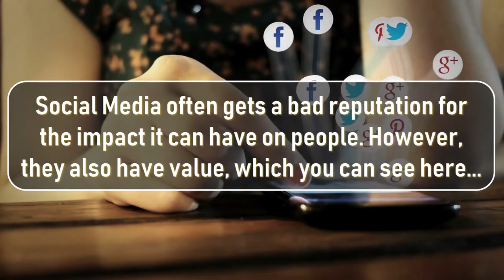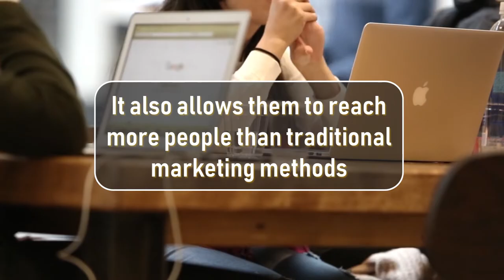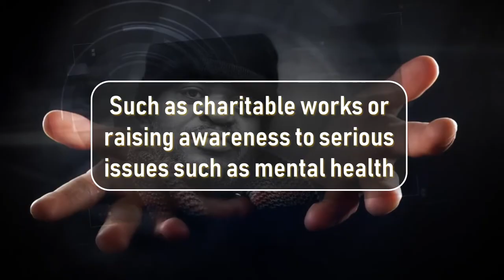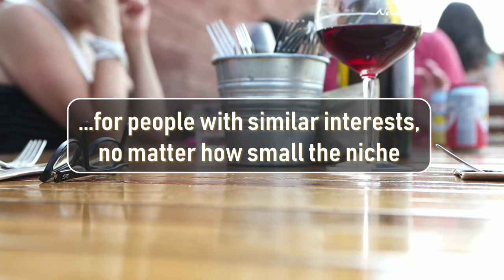POSITIVE BENEFITS OF SOCIAL MEDIA | 5 REASONS TO USE SOCIAL MEDIA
POSITIVE BENEFITS OF SOCIAL MEDIA | 5 REASONS TO USE SOCIAL MEDIA - There is a lot of negativity surrounding social media today, much of it founded on the reality of incorrect use of social media, but in this video, at Practical Inspiration we want to focus on the benefits of social media and how to use social media in a healthy way to avoid social media addiction.

If you're interested in the benefits of social media and reasons to use social media, then this video is ideal for you, as we give 5 tips on being involved in online communities.

We look at the reasons you should be on social media and why you should use social media.

So use platforms like Youtube, Facebook, Instagram, Twitter and Tumblr to name just some, making sure you use them in a healthy and postive way.